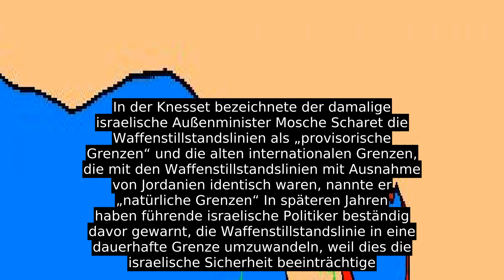Waffenstillstandsabkommen Von 1949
Waffenstillstandsabkommen von 1949 werden die im Jahre 1949 geschlossenen Abkommen zwischen Israel und seinen Nachbarn Ägypten, Jordanien, Libanon und Syrien genannt